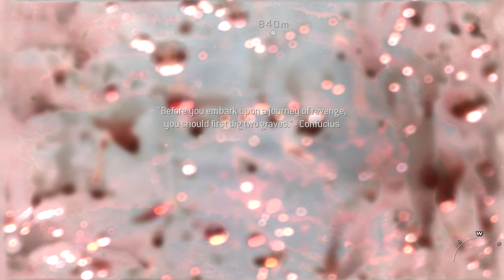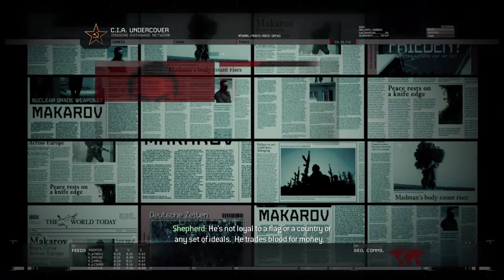The Call of Duty Mega Series - Modern Warfare 2 Part 1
Things get hot in Afghanistan so we go to the frozen mountains of Russia to cool off.